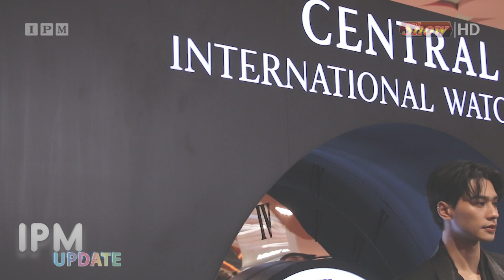“CENTRAL INTERNATIONAL WATCH FAIR 2024” พร้อมเปิดตัวโซนนาฬิกาโฉมใหม่ “WATCH WATCH” เซ็นทรัลชิดลม